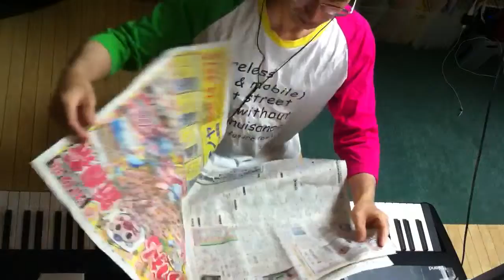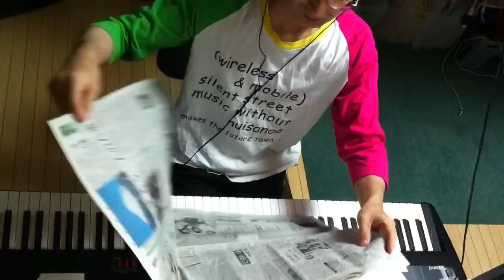2014.08.05 Aratori ex atonal 1